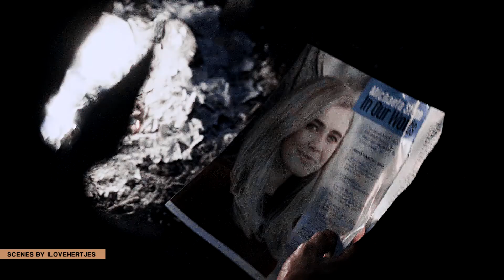Zeke & Michaela I Scenes Seasons 1&2 [1080p + Logoless]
Zeke & Michaela - Scenes Pack Seasons 1 & 2 [1080p + Logoless]
Scenes by: Ilovehertjes
Coloring: XxxXDream